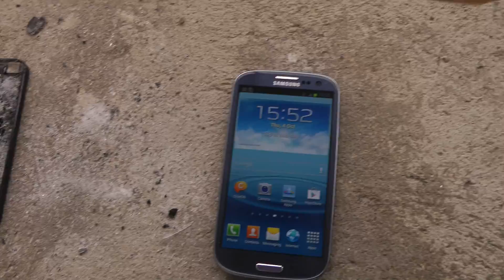Samsung Galaxy S3 - Hammer Drop Test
Source: